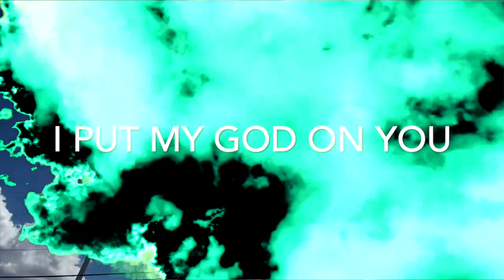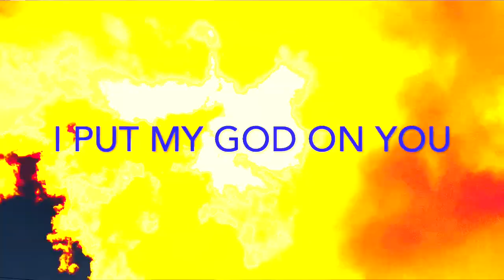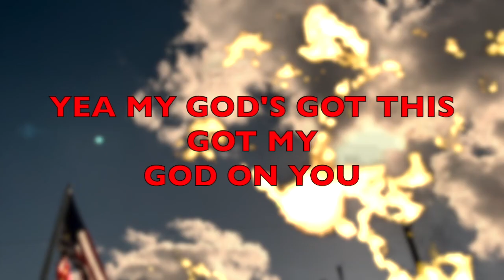GOD ON YOU | MENA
God On You by Mena

MenaMovement.com